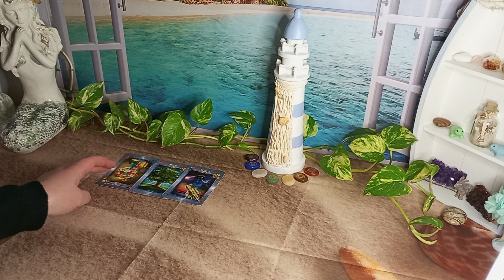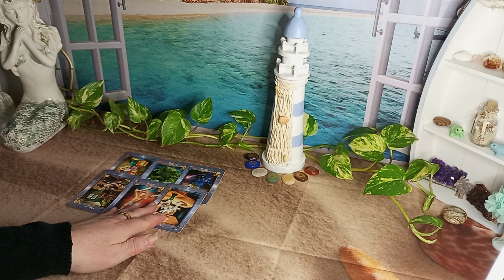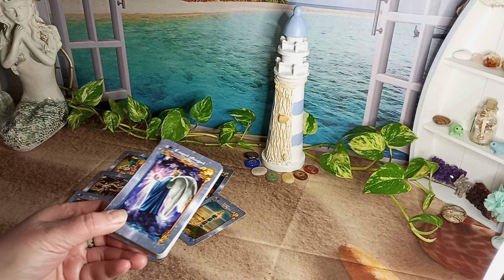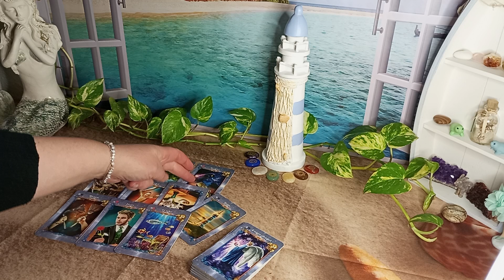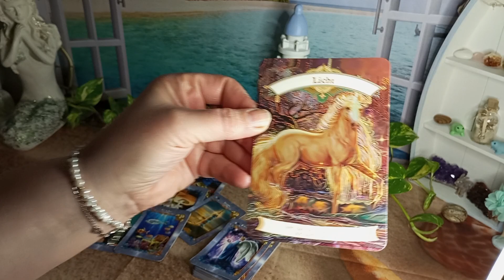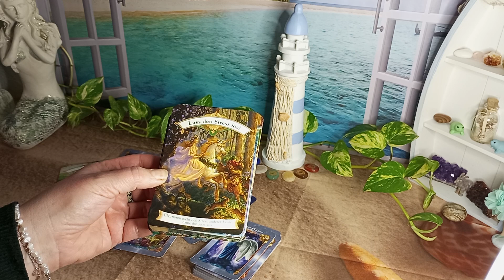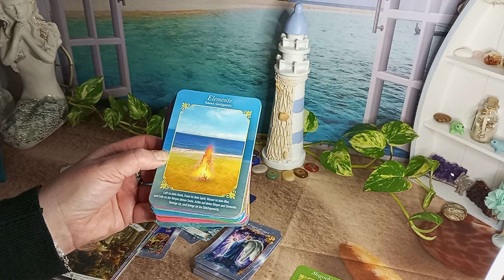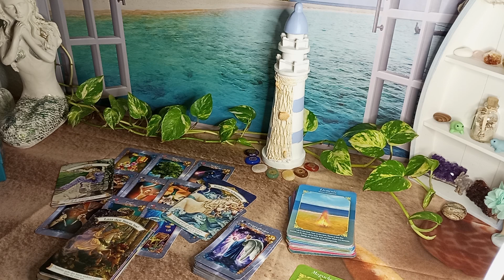🥶🥵 Deshalb läuft es derzeit so zäh - Die vier Elemente❣️ 🪨🌊🔥🌬️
Orakelnixe